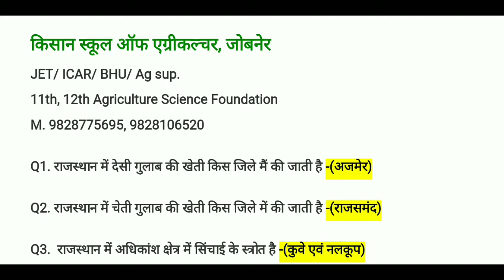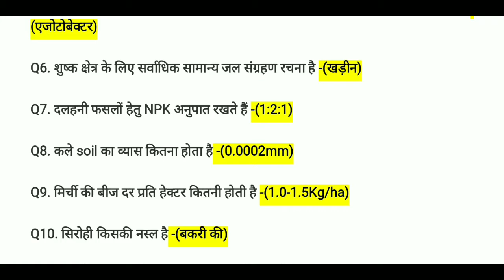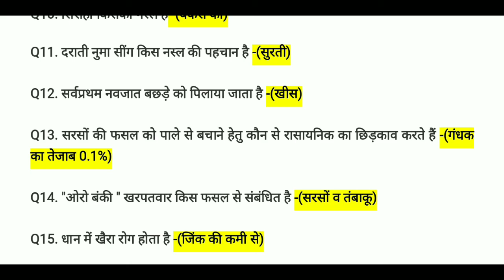JET, ICAR , BHU and Agriculture supervisor में बार - बार पूछे जाने वाले प्रश्न #3 | Kisan Jobner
JET , ICAR , BHU and Agriculture supervisor में बार - बार पूछे जाने वाले प्रश्न (Part - I) JET 2018

Buy JET ,  BHU , ICAR , and Agriculture supervisor Books
1. Agriculture a competitive approach
2. Krishi Vigyan Exam Rivyu Complete Agriculture
3. Vasthunisht Krishi Vigyan Complete Agriculture
4. Arihant B.Sc. Agricuture Entrance Exam 2018
5. ICAR AIEEA-UG
6. Fundamental Of Agriculture Vol. 1
7. Fundamentals Of Agriculture Vol.-1&2
8. General Agriculture For Postgraduate Entrance Exam Test (PET)
9. Objective Agriculture

About: Kisan Jobner is a YouTube Channel & Job Information Website, where you will find Study Material, Motivational Videos, Educational Videos, Exam Results & Govt Jobs Informational Videos in Hindi, New Video is Posted Every day.